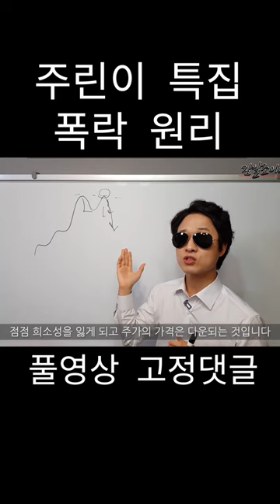주식 폭락하는 원리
이메일은 답장을 드리기가 어렵지만 꼭 모든 메일을 읽어보고 구독자분들과 공유하며 조언 드릴 내용이 있다면 영상으로 응답 드리겠습니다. 감사합니다.